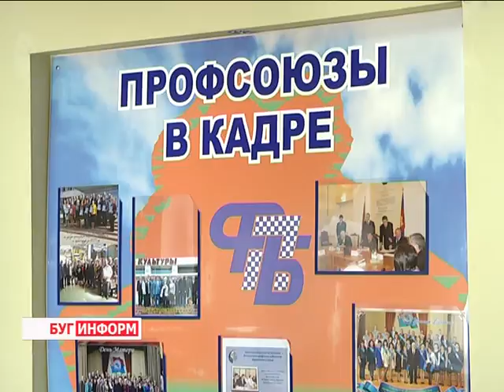2016-04-28 г. Брест. День охраны труда: награждение победителей. Телекомпания Буг-ТВ.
День охраны труда в Бресте: награждение победителей в номинациях на лучшее предприятие по охране труда.
Сегодня, 28 апреля, во всём мире отмечается День охраны труда. В этом году его тема –«Стресс на рабочем месте: коллективный вызов».Такой выбор вполне логичен – не секрет, что успех любой организации или предприятия зависит от коллектива. А стресс на рабочем месте негативно влияет как на производительность труда, так и на экономику в целом.
Традиционно накануне праздника проходят информационно-разъяснительные кампании, цель которых - предупреждение несчастных случаев и профессиональных заболеваний на рабочих местах. Прошли такие мероприятия и в нашем пограничном городе. Речь идёт о торжественных церемониях награждения победителей тематических конкурсов, которые состоялись в преддверие Дня охраны труда в Бресте. Подробности в сюжете.